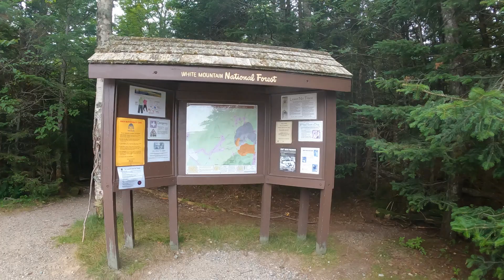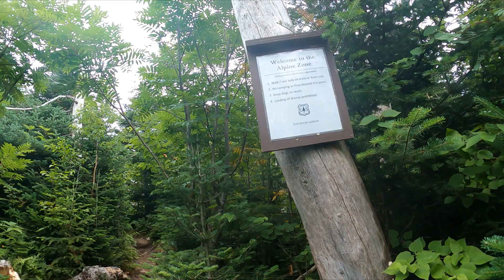08 05 21 Cap Ridge trail to Potholes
08 05 21 Cap Ridge trail to Potholes